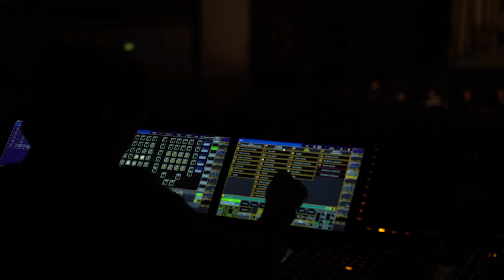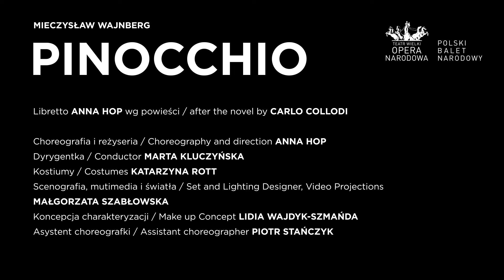An introduction to PINOCCHIO Weinberg – Polish National Opera and Ballet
Director and choreographer Anna Hop introduces the creative journey behind ‘Pinocchio’, the challenges of merging the score of Weinberg’s ‘Golden Key’ with Collodi’s narrative and how this story reflects our journey of becoming human.

Full performance streamed on OperaVision from 12 July 2024 at 19:00 CET to 12 January 2025 at 12:00 CET